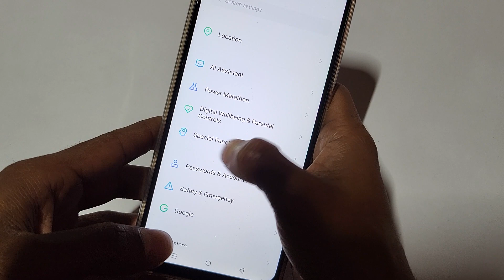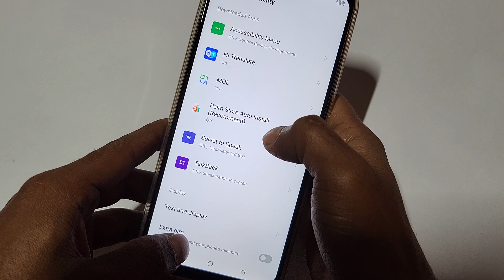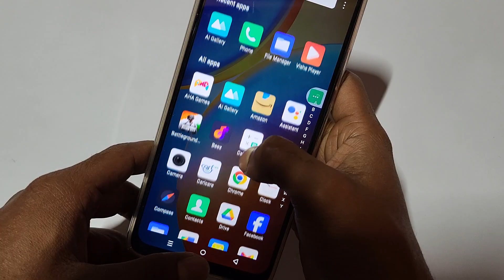Infinix Smart 8 power off without power button, how to switch off another way in infinix, power butt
Infinix Smart 8 power off without power button, how to switch off another way in infinix, power button not working